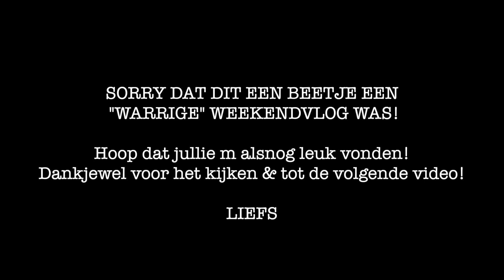WEEKEND VLOG :)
Camera    : Canon G7 X Mark || / Canon750D
Statief      :Alpha2500
Editing     : Final Cut Pro